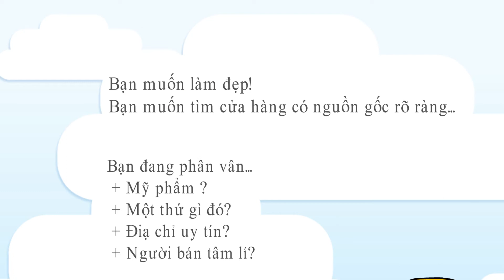Sony Nhu Nguyen - French Charming Beauty hân hạnh giới thiệu...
Một địa chỉ uy tín đang được sự quan tâm rất nhiều từ giới trẻ thế hệ Z...